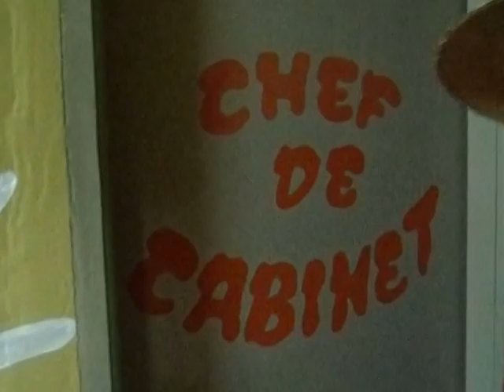Reponse au defi MousserContreEbola d'Edith Brou par Cyriac Gbogou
Le Défi MousserContreEbola est une version ivoirienne du fameux IceBucketChallenge lancé aux Etats-Unis pour lutter contre le virus Ebola.

Le principe est le suivant:

1) Se renverser un sceau plein d'eau mousseuse
2) Ensuite désigner à son tour trois autres personnes qui devront en faire autant
3) S'ils ne le font pas, ils devront acheter 3 flacons de gel désinfectant qu'ils distribueront. Dans le cas où ils le font, c'est moi qui en offre.
NB: vu la qualité du son (écouteur recommandé oohh), je reprends par écrit mes nominations ici.

Voici les nominés malgré vos MENACES, INBOX, COUP DE FIL et  SMS

1/-  Mohamed Diaby que j’épargne cette fois-ci car lui et moi on a déjà vécu un vrai moment de ‘’MOUSSEMENT ‘’  ou bien !
Alors je nomine MariamDiaby à sa place comme elle fait en Nappy là  et que je n’ai jamais vu l’eau mouiller ses cheveux, donc elle qu’elle fasse je vais voir oohh…

2/- Le Second nominé, c’est un petit frère ‘’Emergent’’ peut être que pour lui là, il désignera le PR ALASCO BILL ou FANTA GBè LA DOUCE Colombe de la république émergente qui sauront que le peuple aussi fait sa part pour lutter Ebola, donc ils n’ont qu’à plus faire la leur ohh.
En plus son pseudo est bizarre  « kon han » : NIVAQUINE faut croquer qui je renomme Nivaquine faut te Mousser contre Ebola.

3/- Le troisième nominé, c’est mon Kôrô, mon vieux père, mon menteur oups mentor et aussi mon chef des opérations. Ladies and « Djentra Man » pardonez Gentlemen, j’ai l’honneur et le privilège de designer Monsieur Christian Roland qui doit aussi se mousser contre Ebola.